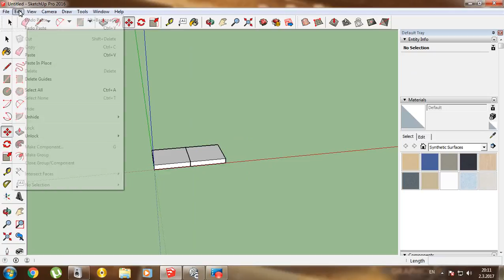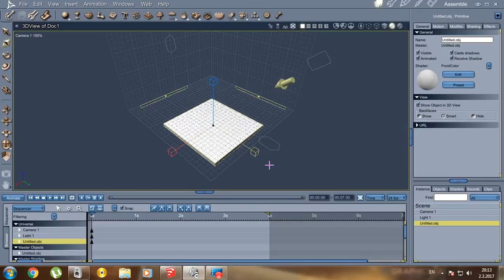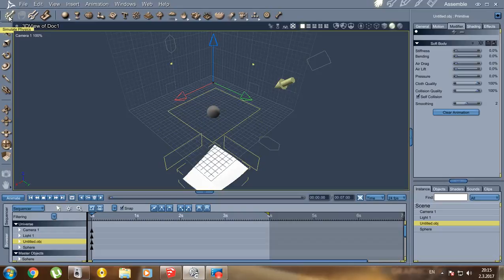SketchUp . How to make a model and use it as a soft body in Carrara 8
SketchUp . Kako napraviti model i koristitiga kao meko telo u Carrara 8